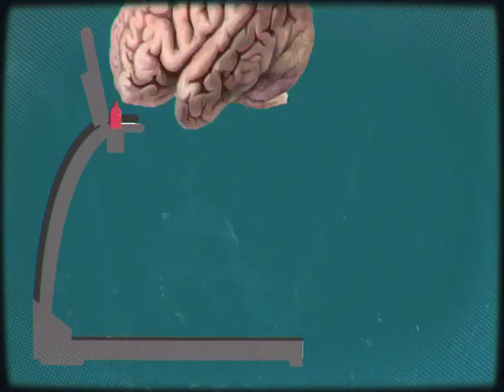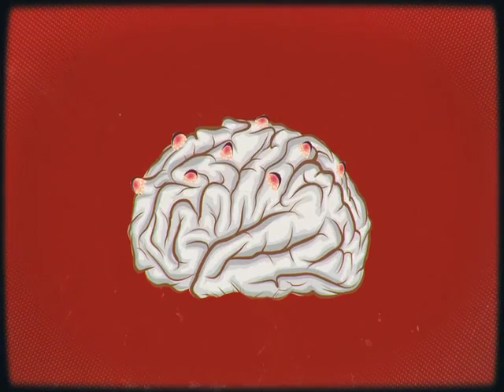Is Exercise Good for my Brain?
We have all bought a gym membership we have never used; it is what New Year's Resolutions are for! Working out doesn't just tone your body but your brain! Your brain is 2% of your body weight, it take 20% of the oxygen you take in. When you exercise blood flows to your brain, bringing oxygen and nutrients to the brain. Scientists believe that this extra may help stimulate the production of nerve cells in the hippocampus, known as neurogenesis.

Neurons are responsible for perception, memory and everything else in the brain. Increasing your number is like building your money reserve for a rainy day!

When your brain is damaged from disease or loses nerve cells as it ages, these extra nerve cells add up and become part of what is called Brain Reserve.

Exercise may also help your brain even after it has become damaged. One study but a group of 70-80 year old adult women with mild cognitive impairment, through a boot camp, weightlifting 2 days a week! At the end of it, researchers measured their brain processing speed and they showed a clear improvement.

So exercise can be good for your brain as well as your body. A little gardening or walk through the park will do just as well as weight lifting!